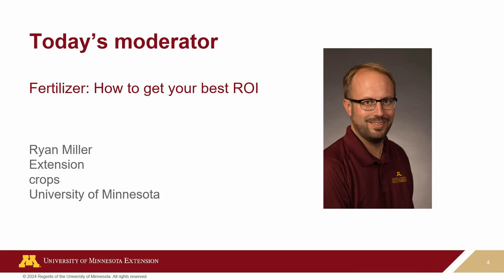Strategic Farming 2024: Fertilizer: How to get your best ROI